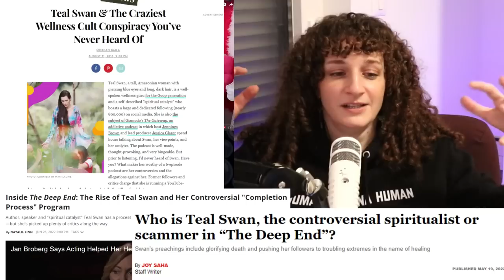Leo Skepi Is TOXIC! Run TRISHA RUN!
(Be respectful or your comments won't be read)

0:00  -  Coming Up…
2:20 -   Intro/ Start of podcast
4:44 -   Discord question: Do you ever struggle with anxiety related to being the financial provider?
5: 19  - How Trisha and Leo are “using” each other to bring in the views
6:20 - Trisha asks if Leo ever gets canceled. Leo IS SO PROBLEMATIC.
8:23 - Leo Explains His Podcast
9:36  -Trisha asks for proof that Leo was fat. He does not seem to deliver.
10:24 - I want proof for these stories!!!
12:53 - Lep explains his tiktok history
15:42 - His nursing career gets put on hold! Is it because his and coworkers were going to commit a M/S plan!?
20:20 - Therapy didn’t work for Leo
21:02 - LEO ADMITS TO LIKING TEAL SWAN!
23:58 - Trisha asks if Leo is spiritual
30:08 - Leo doesn’t do Therapy OR Meditation!
32:13 - Just because it sounds right doesn’t mean it is!
34:36 - Trisha call me! Leo does not have your best interest in mind!
39:55 - Super chat! It’s easy to introspect when you don’t have to extrospect
41:27 - HOW do you break out of bad habits OR truly change your perspective (Trisha asks and HE CANNOT answer)
54:41 - Being shady
57:05 - Leo says it “how it is”
57:20 - Talking about his step dad’ Feeling safe with his abuser.
58:03 - Leo will “take anyone out” who hurts his family
58:55 - This could have been such an interesting conversation but it justs seems unhinged
01:01:57 - He was above the law. There were no rules.
01:03:44 - Trisha says “this feels like child abuse.”
01:05:21 - Trisha asks if Leo is okay after hearing about his abusive childhood and his abuser (step dad) dying.
01:06:05 - Is Leo trying to be strong? Is he pretending to be unaffected?
01:19:39 - Leo expressing anger and violent desires at people he’s in conflict with
01:20:30 - Leo explaining his new show while I’m confused on why people want advice from a 25 year old man who has M/S plans…
01:23:22 - Discord says: Trisha is uncomfy but is laughing her way through it because it’s hard to know what to do in front of someone so dysfunctional
01:24:37 - Leo says everyone is fake BUT NOT HIM!
01:25:30 - The OTHER Toxic F-Boy I CAN’T Stand did a podcast with LEO
01:28:01 - Leo has the SAME VIBES as Matt Rife
01:29:14 - Explaining F-boy energy that learns all the “right therapy words” to use against you
01:30:09 - Leo explains a beef he was in
01:33:48 - Self defense is different BUT comment says Leo gives off a vibe like he’s “waiting for an excuse to hurt people.”
01:36:47 - If solo therapy doesn’t work for you, WHAT WILL!?
01:46:18 - Everyone has dysfunction but I have my limits!
01:49:35 - Why it’s important to go to the right kind of doctor
01:59:02 - Leo validates Trisha. I hope we can seek validation from healthier people because I don’t trust toxic people to be honest with their validation. It seems performative.
02:23:30 - Would I go on Trisha’s podcast?!
02:23:57 - Leo explains how he quit cigs as proof that he’s “special”, BUT was he ever addicted? How hard is it to stop something you weren’t addicted to?
02:34:04 - Should friends come to our shows?
02:42:20 - Trisha asks about his relationship status
02:42:44 - Leo explains WHY he’s a nightmare in relationships
03:00:46 - Leo continues to explain why he’s toxic
03:07:54 -Youtube performative friendships. Making content is WORKING FRIENDSHIPS, CLOSE friendships FORM OUTSIDE OF WORK!
03:09:35 - Explain of people thinking “content” is “close friendship”
03:12:37  - BPD and Leo
03:19:59 - Is LEo a 1?!
03:27:39 - I can’t believe these stories!
03:22:36 - BRITT NOTE:  There are tons of cuts in her podcast and chat say’s the podcast had to go out late because they had to edit heavily. I wonder what’s missing.
03:28:46 - Leo explains his trauma but says therapy wont work for him….like my bro
03:39:56 - TRISHA RUN AWAY FROM HIM!